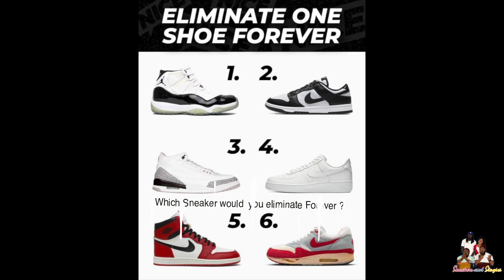Which Sneaker would you eliminate Forever ?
Welcome to the Sneakers and Stogies. Where on a weekly basis I hit three different topics that affect the sneaker community and cigar community while having fun at the same time.

This video is 1927x_Productions intellectual property. It is intended for only the private use of our audience.  No part of this show may be reproduced, broadcast or exhibited in any form or by any means without the consent of 1927x_Productions.  It is also prohibited for users to generate revenue from the broadcast or exhibition by the user of any 1927x_Productions content (including media scrums or other editorial materials) without the consent of1927x_Productions.